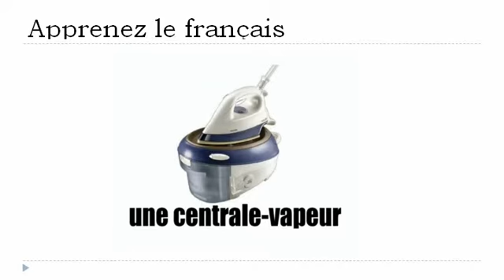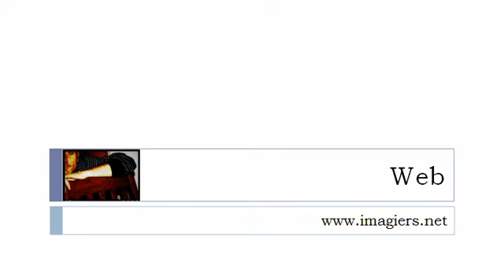APPRENEZ LE FRANÇAIS = Electroménager = Maison